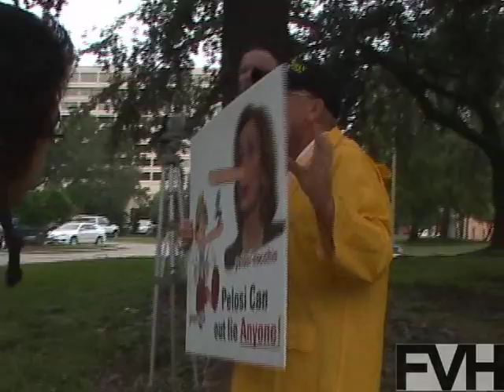Sheriff Arpaio -- Don't mess with Texas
Sheriff Joe Arpaio comes to Houston to speak to the Border Watch group and is greeted by protesters some angry, some using satire, some are "nacho libre crazo", see for yourself.